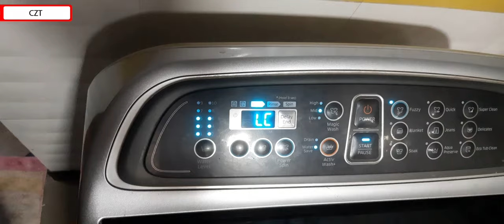Samsung 10 kg washing machine LC error. LC error kaise theek Karen.सैमसंग 10 केजी वॉशिंग मशीन एल सी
washing machine main kisi bhi prakar ki samasya ke liye aap humse sampark kar sakte comment mein aap problem. Bataiye

Thanks 👍👍👍
Semi automatic washing machine model
WT95A4200LL/TL
WT85R4200RR
WT80R4200LG/TL
WT75M3000RR
WT70M3200HL/TL
WT65R2000HR/TL
WT667QPNDPG
WT727QPNDMW/XTL
Fully automatic washing machine model

WA11J5751SP/TL
WA90J5730SS/TL
WA80BG4542BD/TL
WA70T4560VS/TL
WA70T4261SS/TL
WA70T4262BS/TL
WA70N4770VV/TL
WA65A4022FS/TL
WA62M4200HA/TL
WA62M4100HA/TL
WA60H4300HB/TL